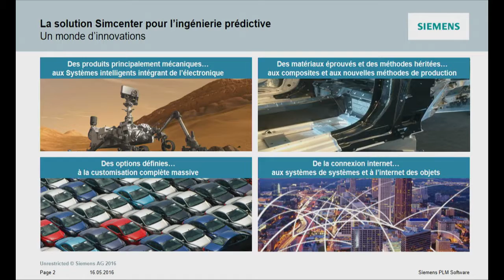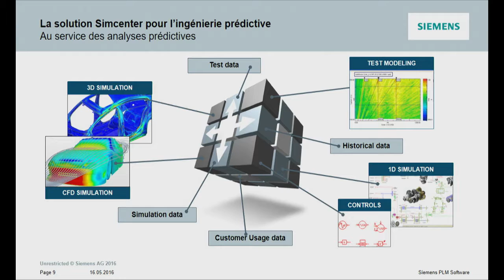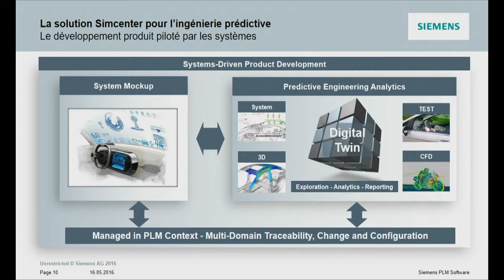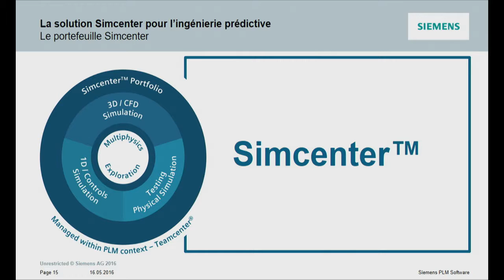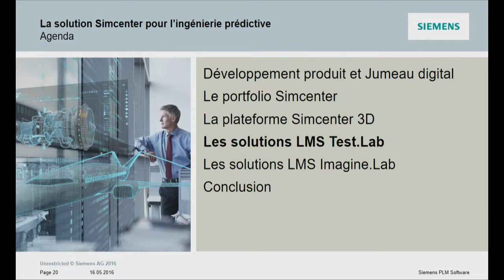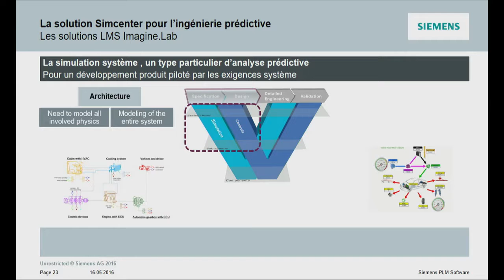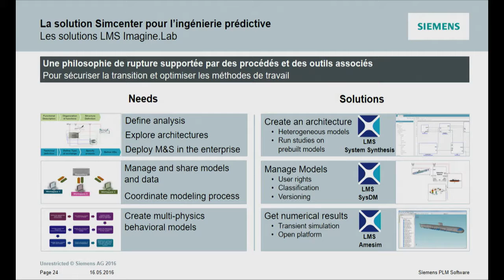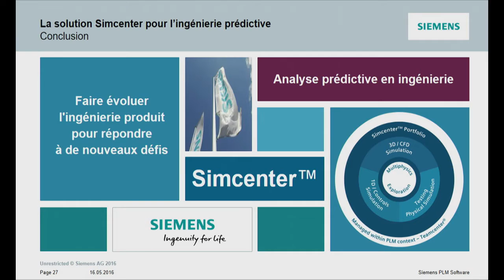3-29 Siemens : Simcenter (Keynote)